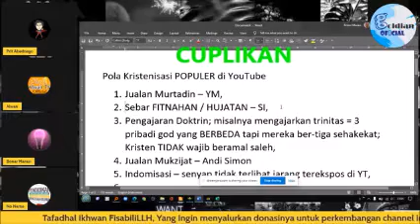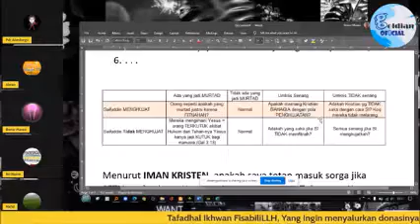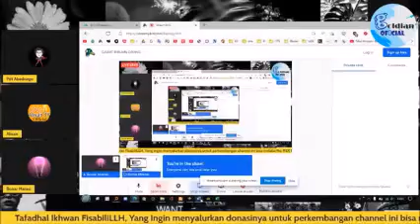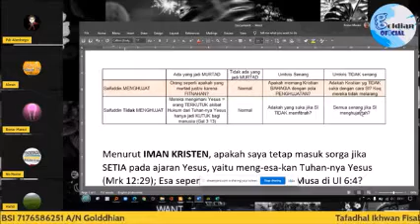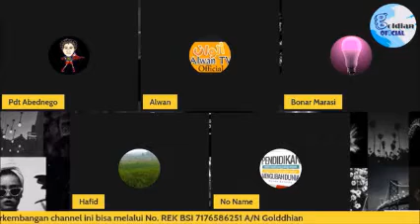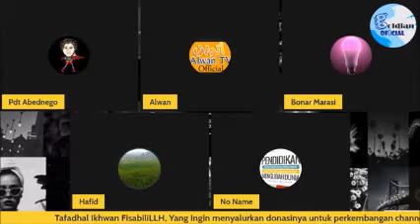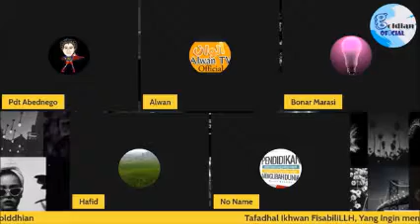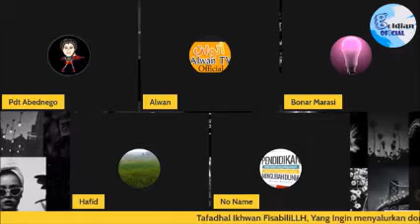Menurut IMAN KRISTEN, jika SETIA pada ajaran Yesus, maka apakah aku masuk sorga?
Jika TIDAK masuk sorga, maka untuk apa jadi Kristen? Dan untuk apa MENGHUJAT Islam?